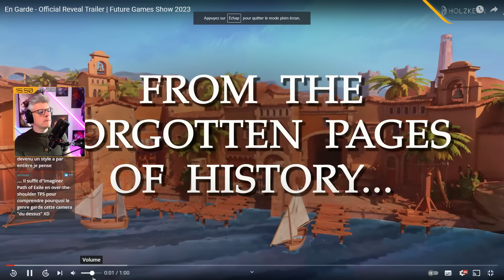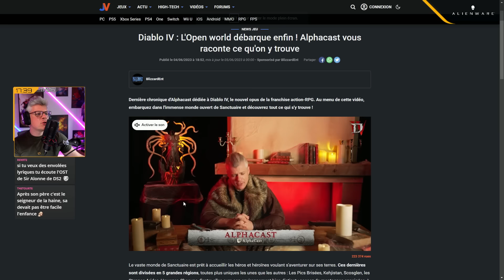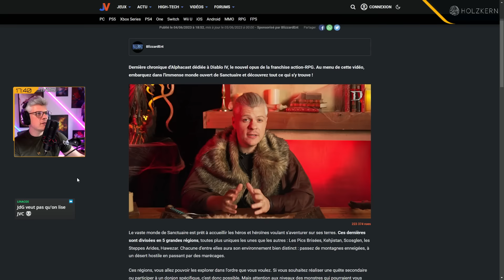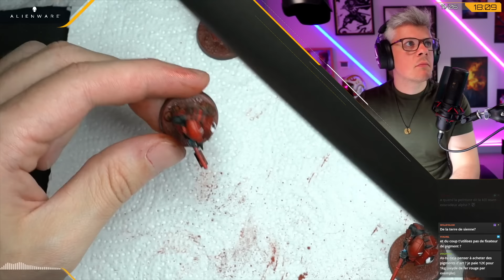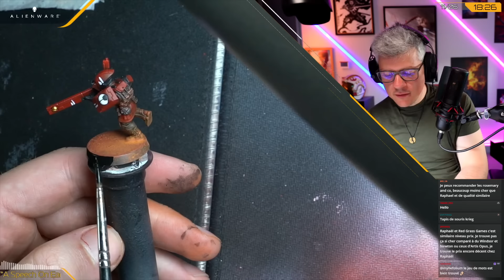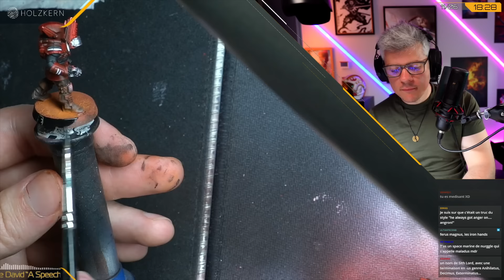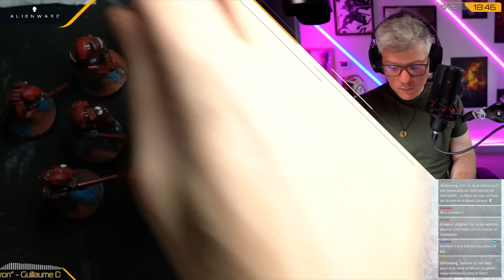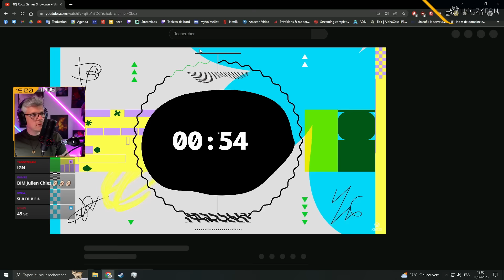VOD ► WARHAPREM #62 - On peint en attendant le Xbox Showcase ! - Live du 11/06/2023